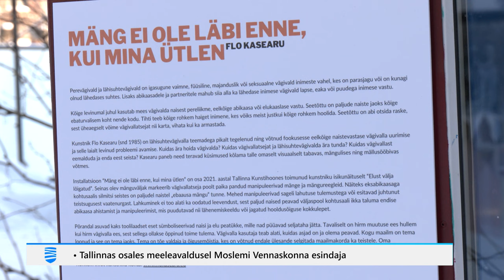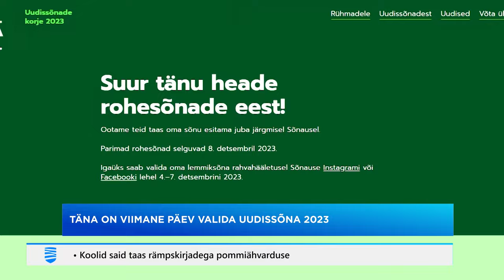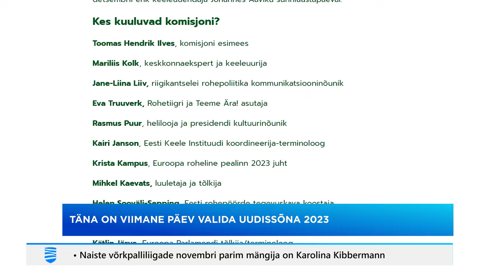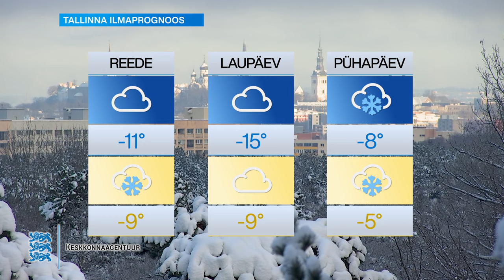07.12.2023 - Tallinna Uudised